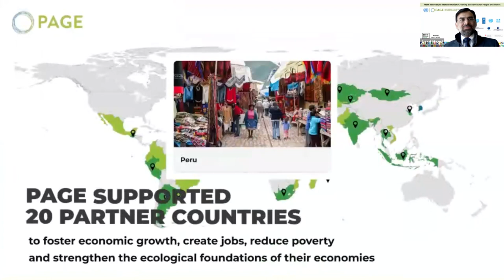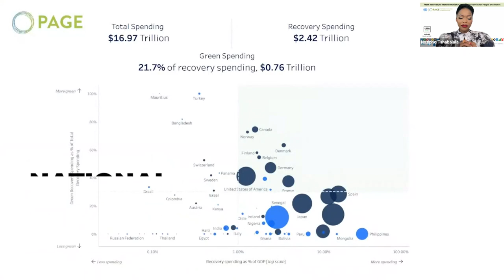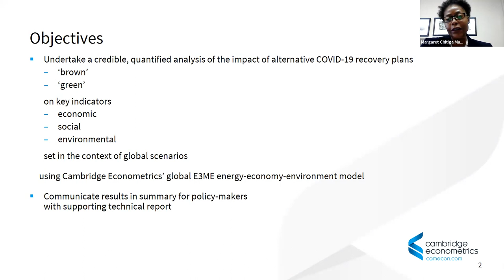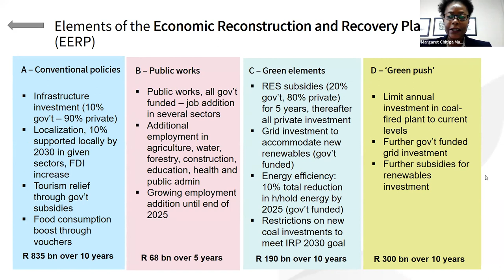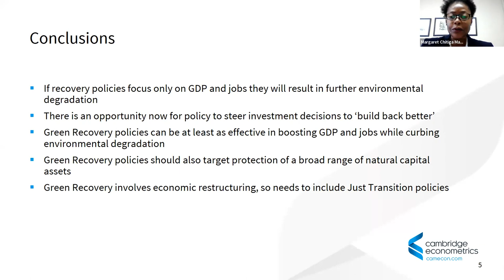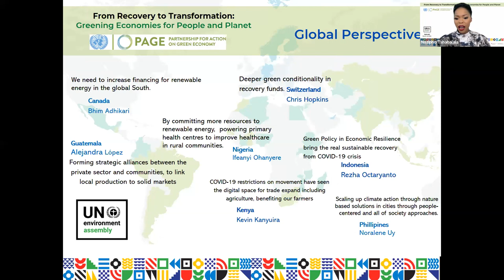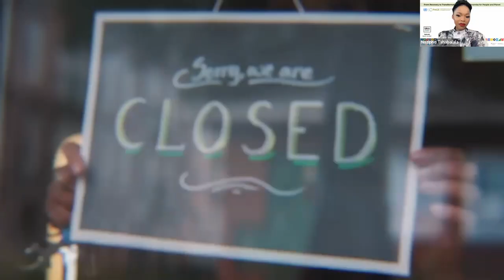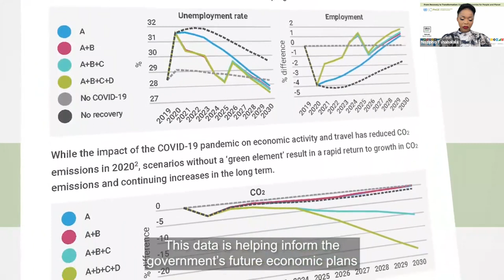ENG PAGE @UNEA5 2 Event From Recovery to Transformation Greening Economies for People and Planet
The 90 Minute Side Event of PAGE @UNEA5.2  From Recovery to Transformation: Greening Economies for People & Planet.